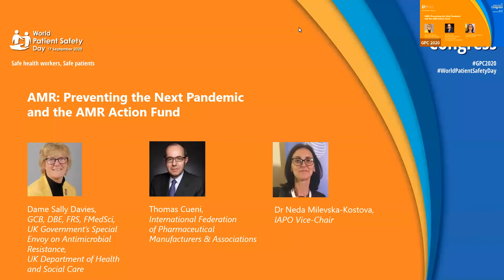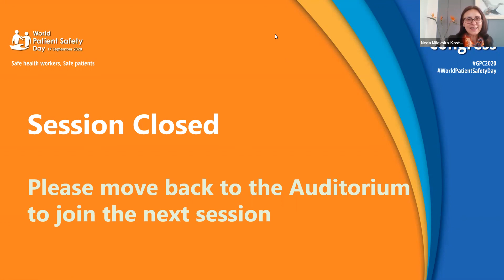AMR: Preventing the Next Pandemic and the AMR Action Fund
This session was two-fold. The first part highlighted the history of antimicrobial resistance (AMR) within our health systems and the vision to have an AMR global fund to address this. AMR possesses serious threats to patient safety and will become the next global health pandemic if not controlled now. Our world faces a silent, slow-moving global threat that kills around 700,000 people each year due to the uncontrolled rise of superbugs resistant to antibiotics. These superbugs can affect anyone, of any age, in any country. AMR is a universal issue that impacts us all – we are all at risk. This looming global crisis has the potential to be as large or even larger than COVID-19 in terms of deaths and economic costs.

The second part then shared the realisation of this vision in the International Federation of Pharmaceutical Manufacturers & Associations-led USD $ 1 billion AMR Action Fund that aims to bring 2 to 4 new antibiotics to patients by 2030. The Action Fund will work with partners to create market conditions that enable sustainable investment in the antibiotic pipeline.